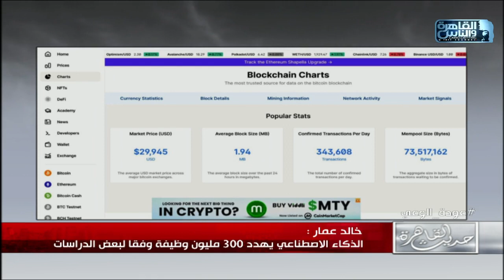"300 مليون وظيفة" .. وظائف مهددة بالانقراض في ظل عصر الذكاء الاصطناعي .. تعرف عليها